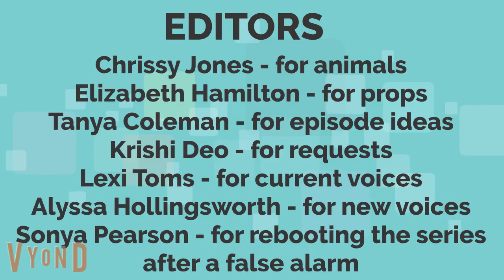Darren and Friends Seasons 7-12 Credits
These are the credits for Darren Pipster and Friends after it was cancelled by mistake! But I got it back per Ella from K9.5's wishes, and it's now streaming for the next 6 seasons until May of 2022! Don't worry, I'll have other videos on Avelo Breeze Animation once I start uploading on it on January 1st, 2022!